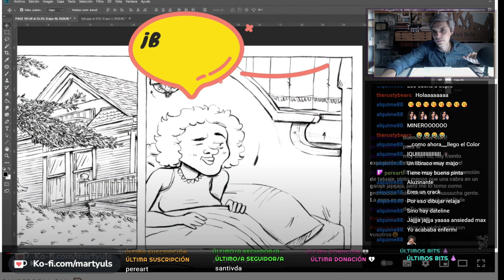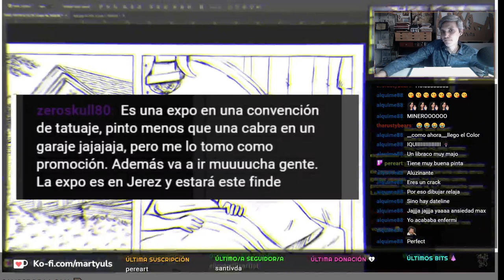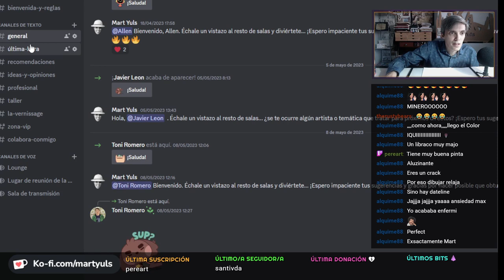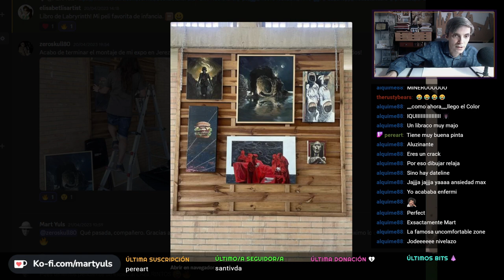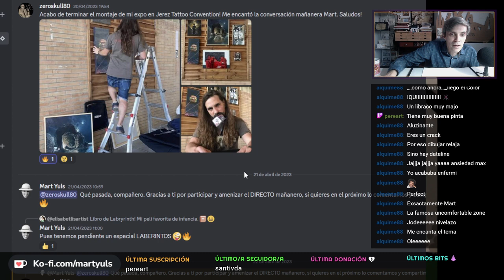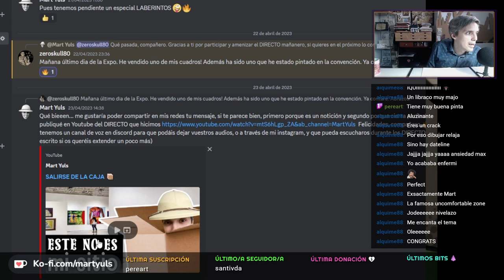SALIRSE DE LA CAJA 2 📦